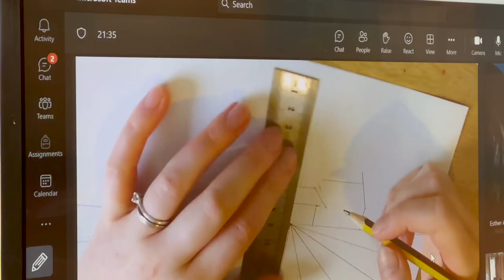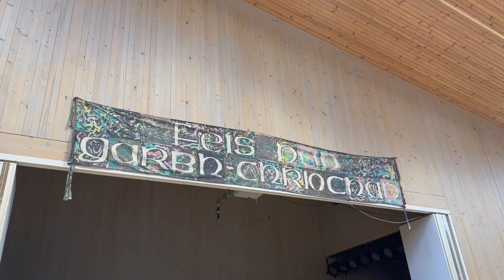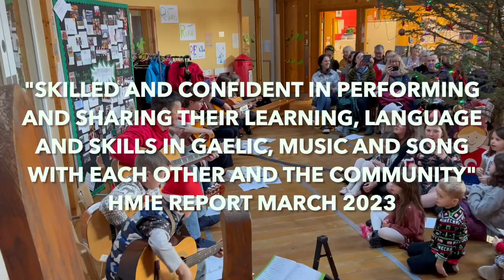Leading for Gaelic Medium Education - Acharacle Primary School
Headteacher of Bun-sgoil Àth Tharracail / Acharacle Primary School, Lyndsay Bradley discusses how she leads her school to ensure that Gaelic Medium Education flourishes. A non-Gaelic speaking ally of the language, Lyndsay shows how school leaders can use the Advice on Gaelic Education and partners to ensure a Gaelic-positive ethos within their setting, increasing opportunities for immersion and literacy attainment, whilst promoting Gaelic language and culture within English Medium Education. This video is a rerecording of Lyndsay's input on Gaelic Medium Education to the 2023 Into Headship national conference.
 If you wish to access the Advice on Gaelic Education, you may do so using this link.